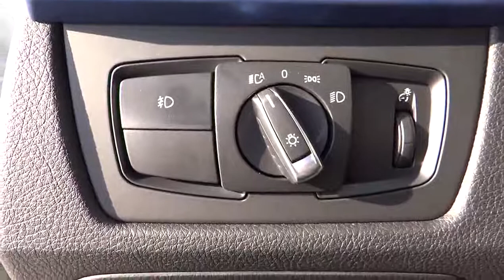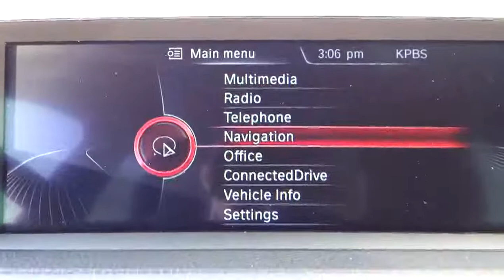2014 BMW 3 Series Gran Turismo San Diego Oceanside Vista Escondido Encinitas 102656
2014 BMW 3 Series Gran Turismo  - Stock#: 102656 - VIN#: WBA3X5C58ED557975